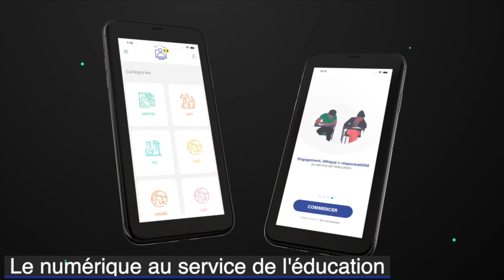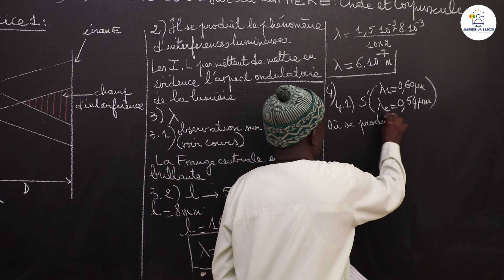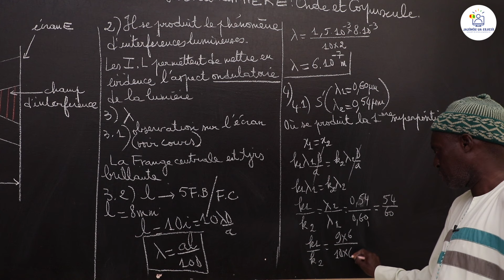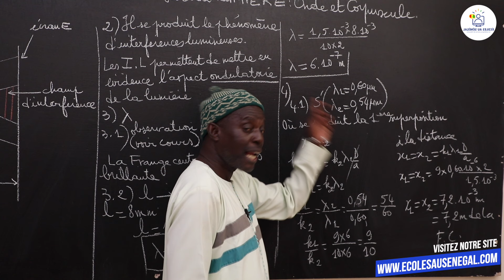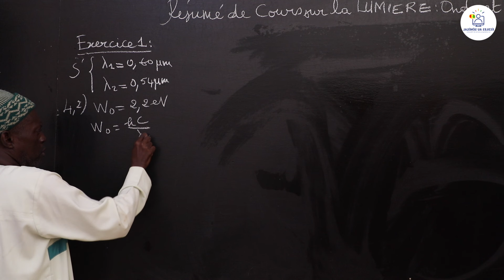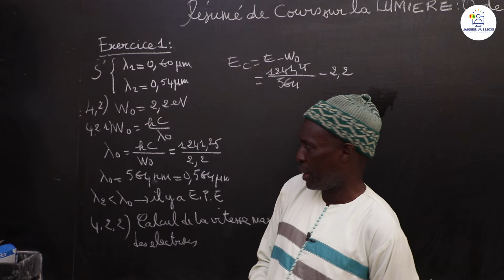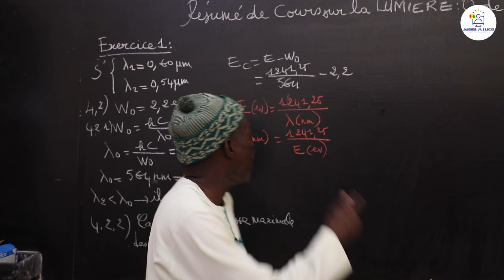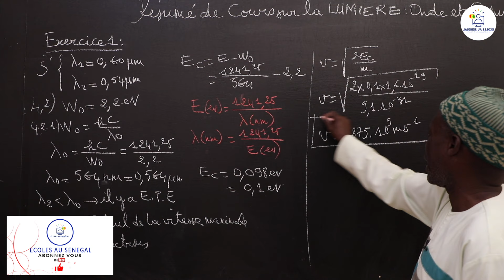Exercices - Terminale S - PC: Physique / la lumière: Onde et Corpuscule / Suite 1 / M. Diop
Dans cette vidéo, nous vous proposons des exercices de  Physique sur la lumière: Onde et Corpuscule pour les élèves en classes de Terminale S2.
                                                                    Bonne Lecture !